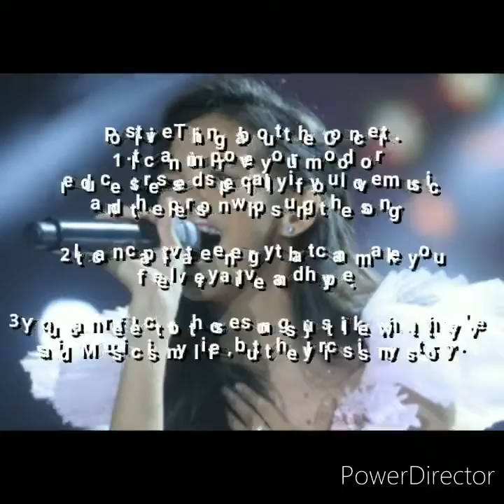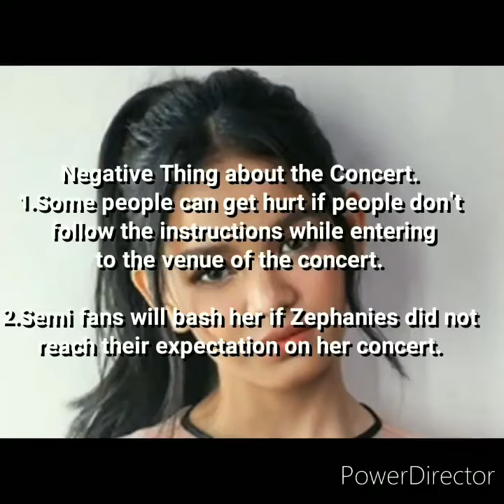Review the concert of Zephanie